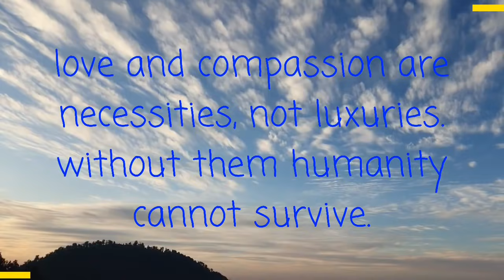LOVE STORY # HOW WE MEET # Tibetanvlogger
Song:Aankhein Khuli
Singers:Lara Mangeshkar,Udit Narayan,Udbhav,Manohar shetty,Ishaan,Shweta Pandit,Sonali Bhatawdekar,Pritha Mazumdar,Shah Rukh Khan
Lyrics:Anand Bakshi